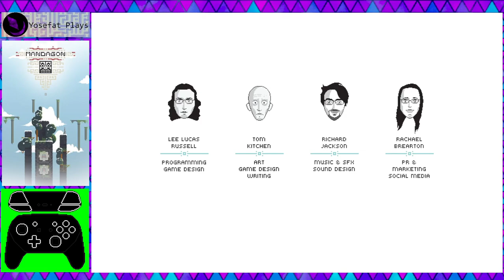Mandagon (2016) - Playthrough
Recuerdo que encontre este juego cuando instale Steam por primera vez y buscaba juegos gratuitos con los cuales sacar algo de provecho de mi cuenta, sin duda es un juego con un estilo visual bastante diferente a lo acostumbrado y el diseño de personajes tambien se nota que no usa influencias usuales de otros juego.

El juego mecanicamente se siente bastante bien aun que es algo corto, aun que los mensajes que dan los totems son algo cripticos, probablemente por la desconexión entre las mi cultura y aquella en la que se inspira. El control es bastante responsibo y creo que el unico pero que podria darle es que todo se ve tan pequeño que es dificil de leer los mensajes, probablemente se pueda arreglar cambiando la configuación pero agrandar un poco el texto revisando el tamaño de la pantalla ayudaria.

"Explore Mandagon, a world inspired by Tibetan theology and philosophy. With a focus on life and death, discover what it means to make a true sacrifice.
Traverse a vivid interpretation of Bardo, the Tibetan word for limbo. Learn what experiences brought you there and what forces pull you through . . ."